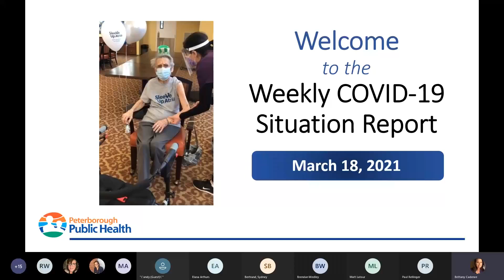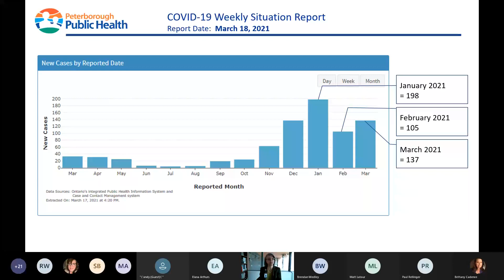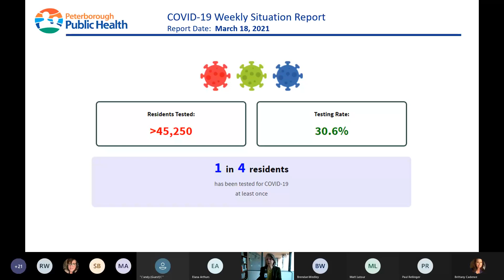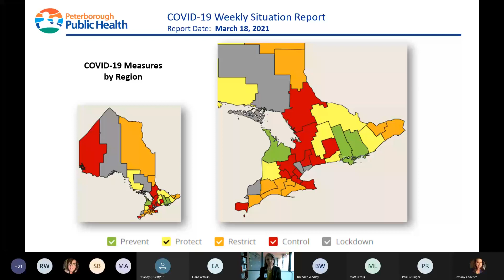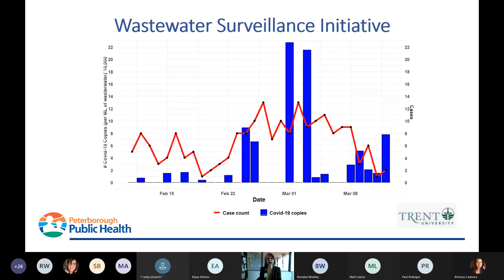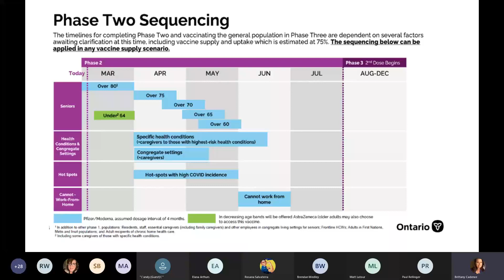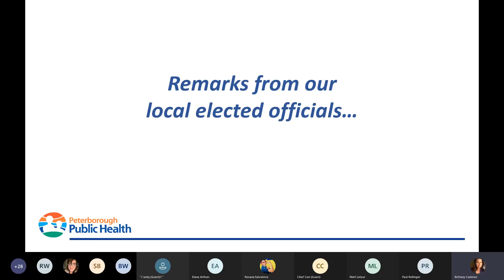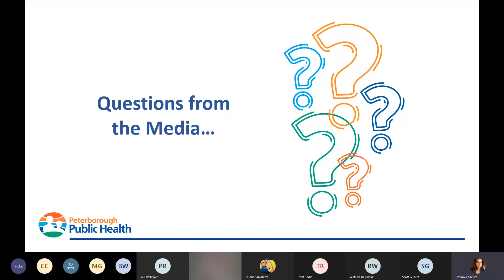20210318 Weekly COVID 19 Media Briefings by PPH